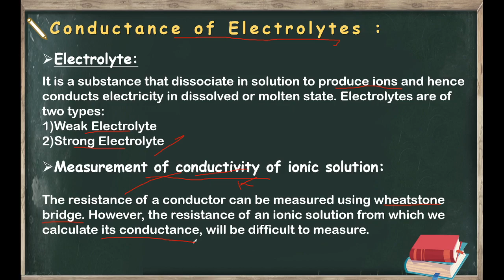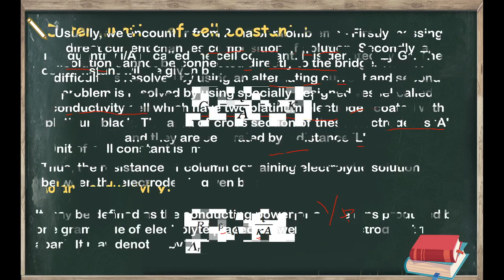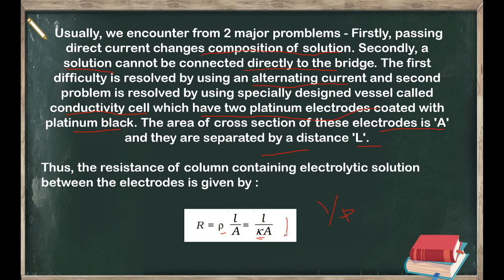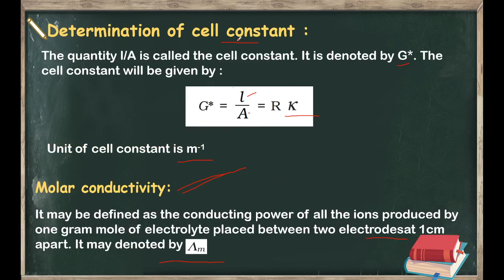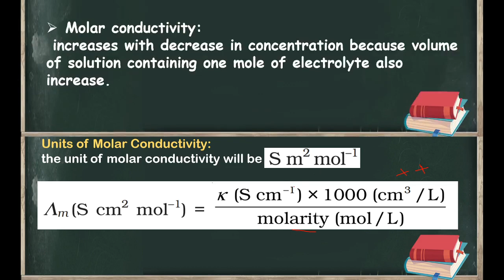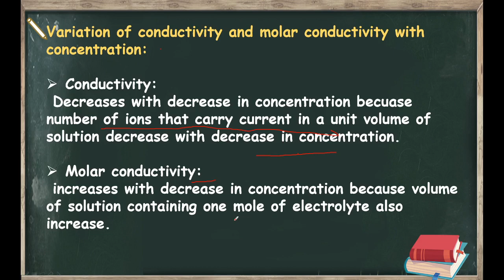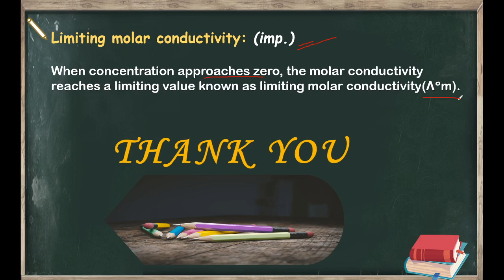CONDUCTANCE OF ELECTROLYTE || CLASS 12 CHEMISTRY || PART 3 || rktutorials || richa tripathi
Detailed study of the topic 'ELECTROCHEMISTRY' PART 3 of class 12  includes ::
Conductance of electrolyte
Variation of conductivity with concentration
Cell constant
Conductivity cell
Molar conductivity
Limiting molar conductivity
Explanation with illustrations

A bilingual vedio helpful for both HINDI as well as ENGLISH medium students.

ELECTROCHEMISTRY by RICHA TRIPATHI